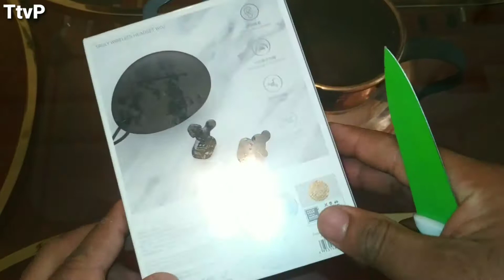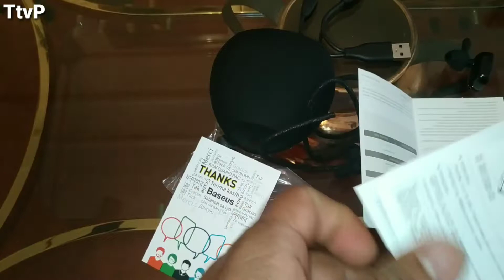Baseus W02 Review Hands on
Urdu

Technology YouTube Technical TV Plus Urdu

YouTube Raja Nadeem Vlog Urdu